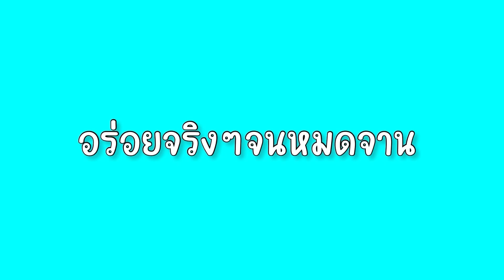ฝรั่งลองEp.2 แฟนฝรั่งตำส้มตำครั้งแรก!!เกือบไม่ได้กิน!!🤣🤣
ถ้าชอบก็อย่าลืมกด Like,Share และ Subscribe ให้เนยด้วยนะคะ ใครมีคำถามอยากแนะนำติชมหรืออยากพูดคุยกับเนยก็ Comments ด้านล่างเลยนะคะ เนยรอตอบอยู่นะคะ🤍